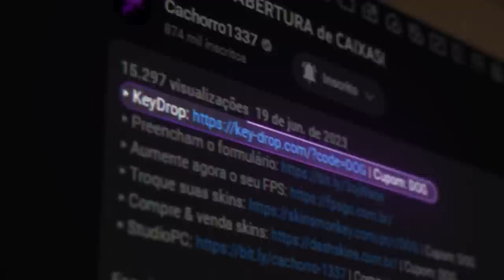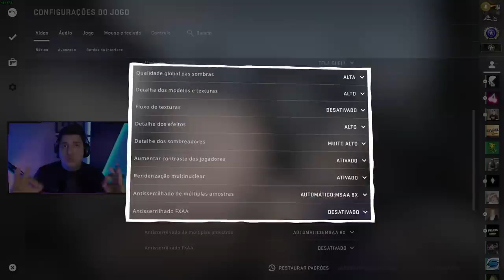INFERNO CS:GO vs INFERNO CS 2 - TESTANDO E COMPARANDO FPS / DESEMPENHO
Joguei uma partida na nova Inferno do CS 2 e na antiga Inferno do CS:GO. Qual será que roda com mais desempenho e FPS?